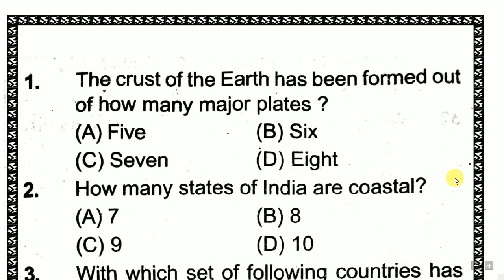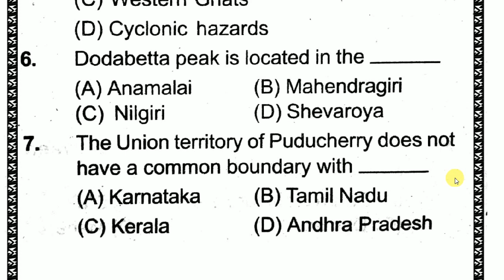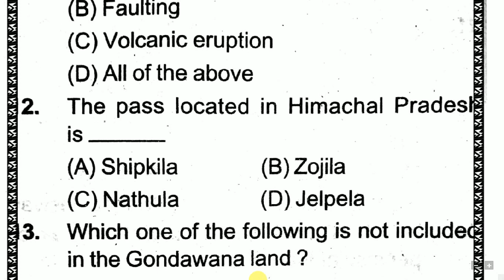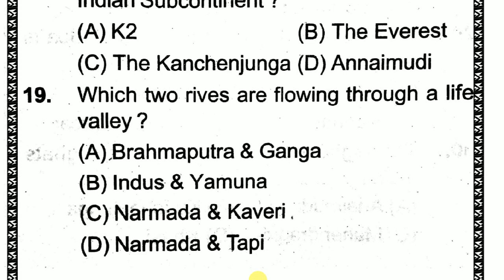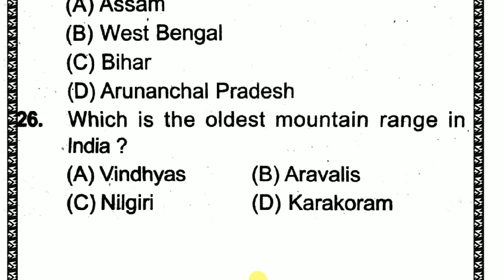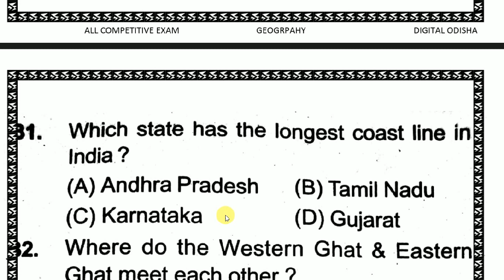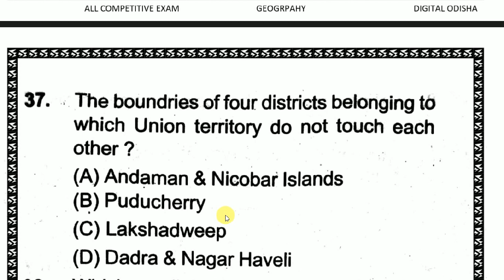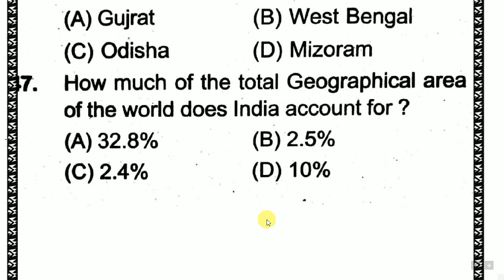ଭୂଗୋଳ ର କିଛି ମହତ୍ୱପୂର୍ଣ୍ଣ ପ୍ରଶ୍ନ || ସମସ୍ତ ପରୀକ୍ଷା ପାଇଁ ଜରୁରୀ ||GEOGRPAHY MCQ ODIA || digital odisha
Dear Students,
            SSC CHSL 2019, RAILWAY, OSSSC, CT, BED, BANK PO,  Notification is out. You have ample time left for the preparation. At Digital Odisha, we are providing questions for General Awareness section. Today, in this quiz we shall study Geogrphy Questions for Competitive exam which is based on latest exam pattern with odia language . Study and Score great marks in the Exam. We wish you all the very best for the exam.

Geogrphy gk for ct
geography gk for bed
geography gk for railway
geogrphy gk for ntpc
geography gk for all competitive exam
geography mcq class for ssc mts
bhugol short question
odia gk
physical geography of india short question
india geography class odia
odisha geography class odia
world geography class odia
india geography short question